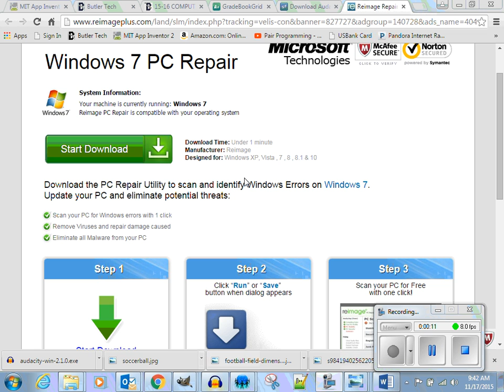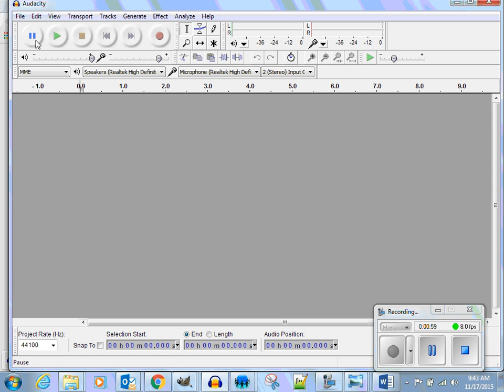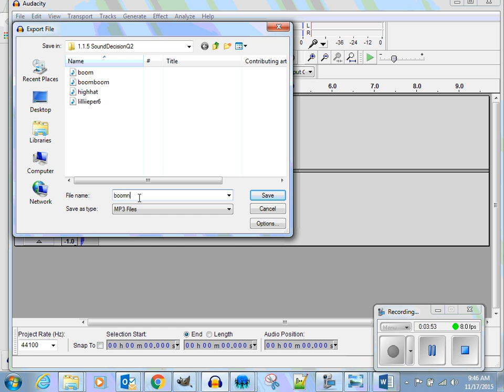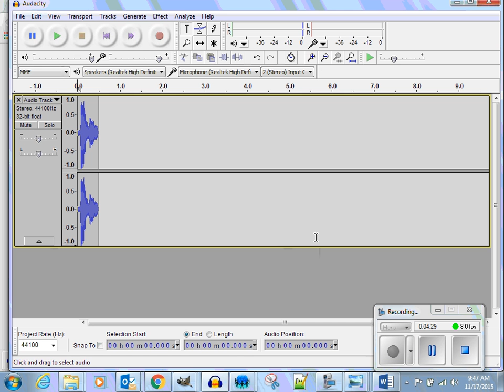AudacityRecordExportSound11 17 2015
Using Audacity Software to record, manipulate sound files.  Exporting files to Library.